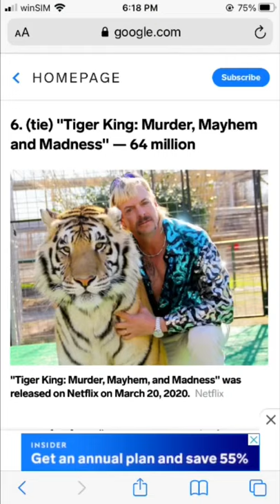Best Netflix Shows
mrbeast 70 million, bella poarch, justin bieber, draw my life, most viewed video, most viewed, video on youtube, mr beast is fake, mrbeast first video, mrbeast to 70 million subscribers, stealing mrbeast island,